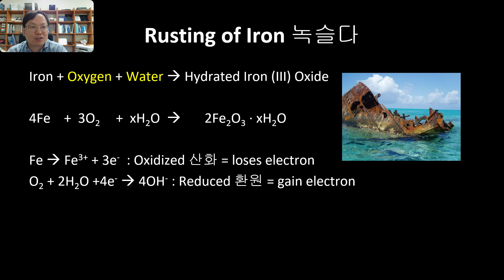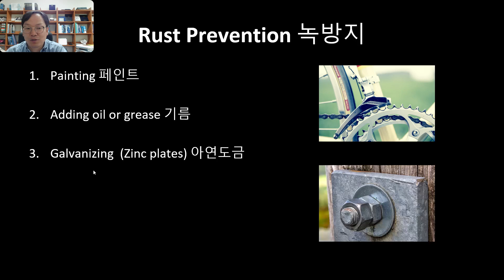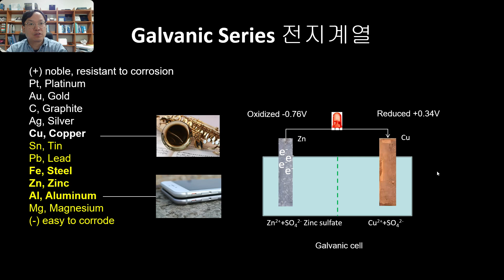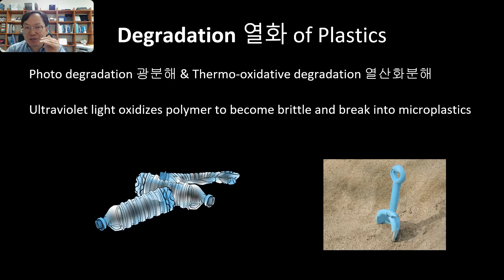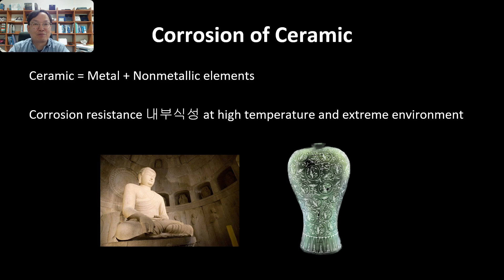철의 부식과 플라스틱의 열화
금속의 부식과 플라스틱의 열화